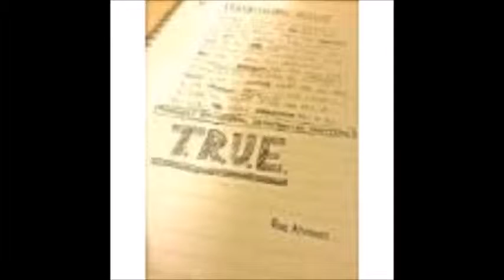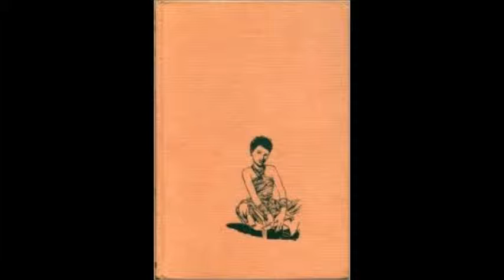August Wrap up! -Kaelene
Sooo... I read 6 books this month!